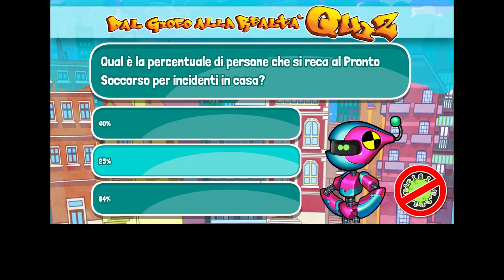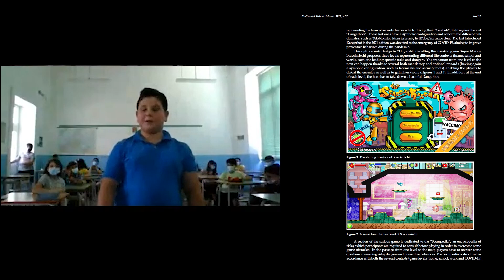Gli ScacciaRischi: le olimpiadi della prevenzione. Video Trailer edizione 2024/25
Dei nuovi mostri attaccano la sicurezza dei nostri ScacciaRischi: i rischi su strada!
Scopri le novità di questa avvincente edizione